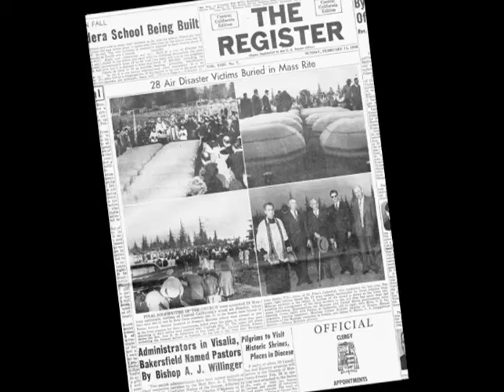Los Gatos Canyon Memorial Re-dedication Mass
In 1948, a plane crash in a valley near Coalinga claimed the lives of 32 souls. Among the dead, 28 migrant workers who were laid to rest in Fresno's Holy Cross Cemetery. A simple marker denotes the grave, the names of the migrants seemly lost to history. But then, the words of a popular song changed everything. "The airplane caught fire over Los Gatos Canyon, A fireball of lightning, and shook all our hills," Now those who perished will finally be honored by name, thanks to generous contributions from the valley and across the country. The community is invited to be a part of this historic rededication and memorial mass. Bishop Armando Ochoa will preside on Monday, September second at Holy Cross Catholic Cemetery, 2105 West Belmont Avenue in Fresno.